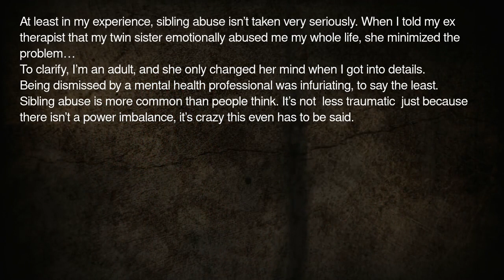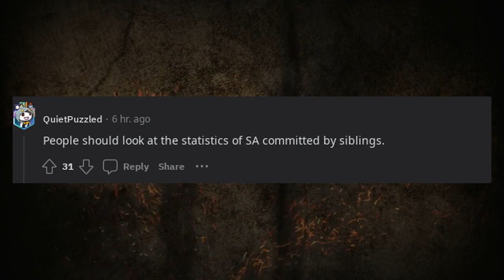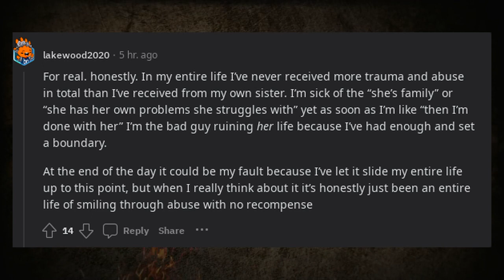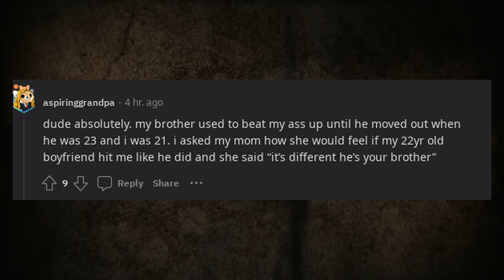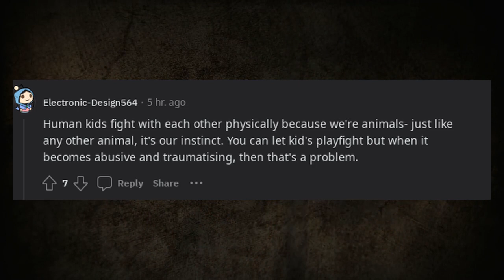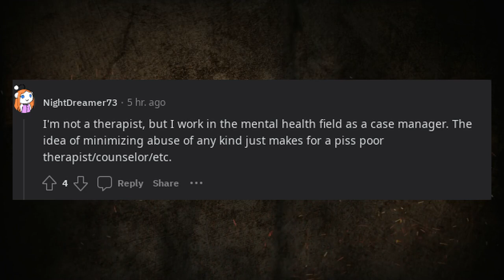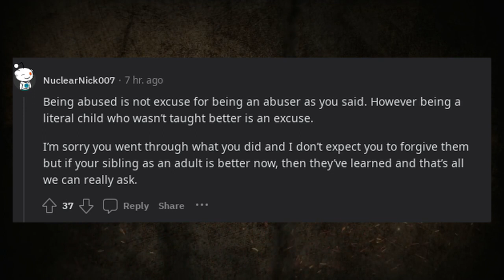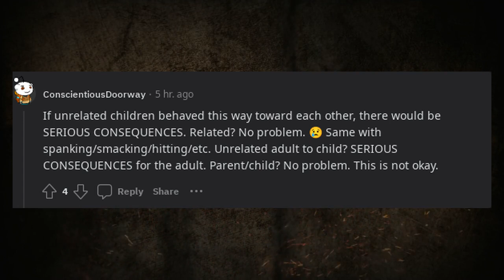Sibling abuse should be taken more seriously.